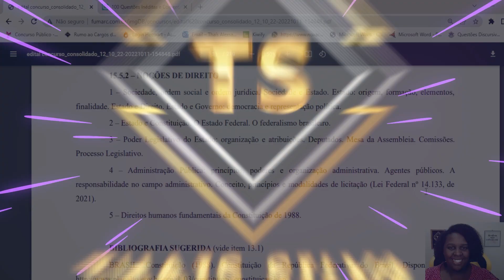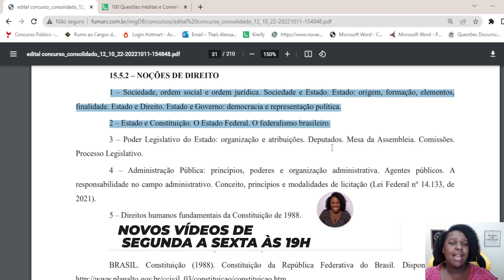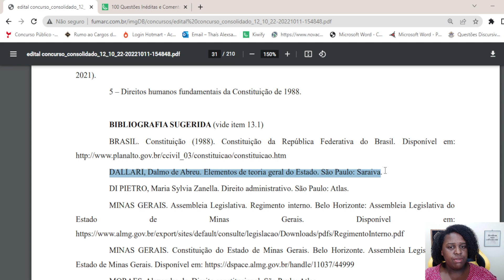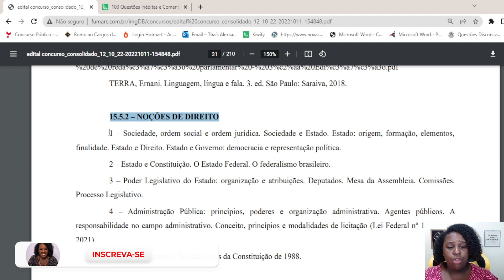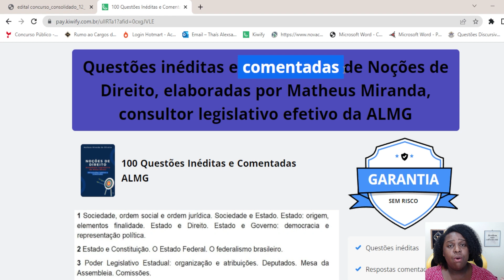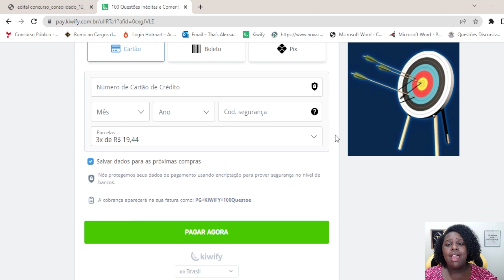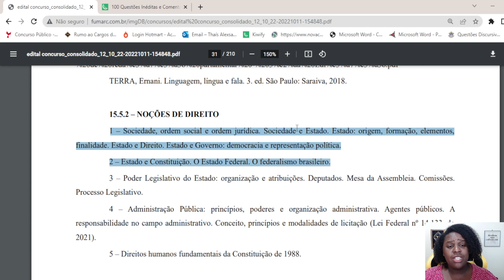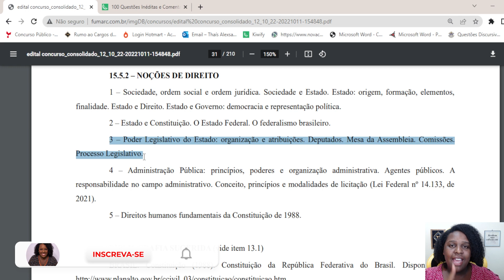O que será cobrado em Noções de Direito para ALMG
Muitos concurseiros estão confusos sobre o que será cobrado em Noções de Direito no concurso da ALMG. No vídeo de hoje fiz um panorama com explicação. Veja.

Adquira seu material de resolução de questões inéditas no estilo da Fumarc e saia na frente
INDICAÇÕES DE ESTUDO:

CURSO DE DISCURSIVA - TÉCNICO DE APOIO LEGISLATIVO (ao vivo com direito a 10 correções de redação)

MATERIAL com 116 QUESTÕES de Regimento Interno ALMG (com gabarito comentado)

CURSO completo de NOÇÕES DE DIREITO para ALMG: entre em contato (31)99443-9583.

Conheça meu treinamento online e aprenda a estudar por meio do Método dos 4 Estudos

Se você sonha em ser Aprovado, não perca nenhum vídeo do canal!